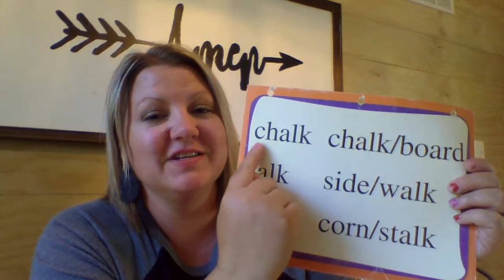special sound alk